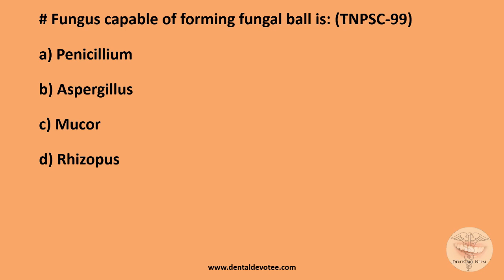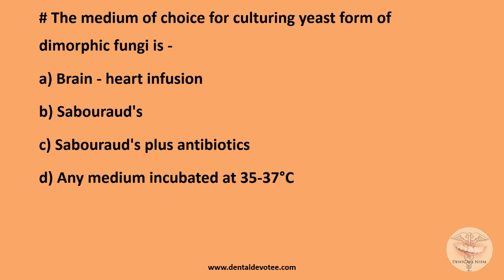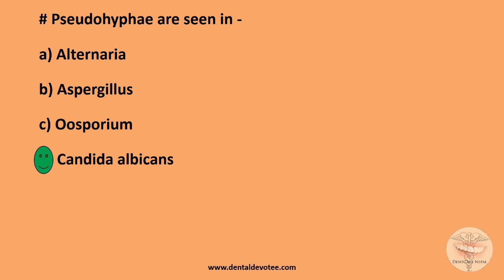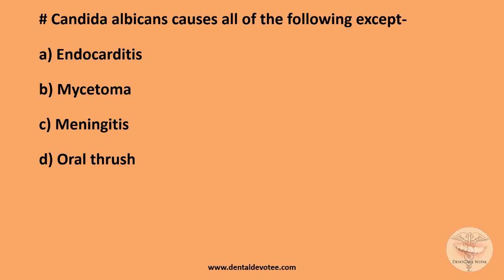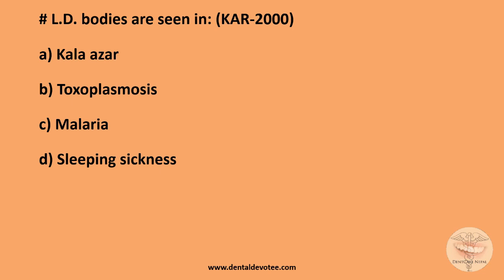MCQs on Mycology and Parasitology - Microbiology MCQs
Practice these MCQs on Mycology and Parasitology to score better in competitive exams and have a better comprehension of the topic in Microbiology.

Your Microbiology Exams will no more be a nightmare if you nicely prepare yourself with these MCQs.

Practice these assorted MCQs on the topic Mycology and parasitology to brush up your knowledge and keep yourself updated. These are very useful for MD/MS, AIIMS Entrance, NEET MDS, PGI, and many other competitive exams.